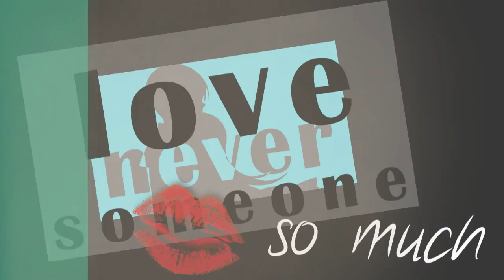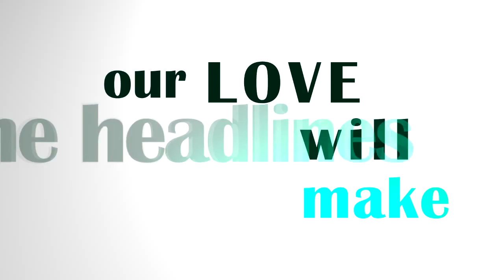[AMV] Love so much HD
Hey, guys! I hope you enjoy it in HD :D

Not much to say... This video was just sooooooo totally time consuming. At the beginning, I just tought "Hey, let's try an AMV with JUST masks. This could be fun." - Hell no, I died a few times. But I'm really happy I made it because I like the result. Hope you, too :)

And last but not least: I've chosen this song because I wanted to make a friend happy and I also used her fav colours... You're really amazing

owners.